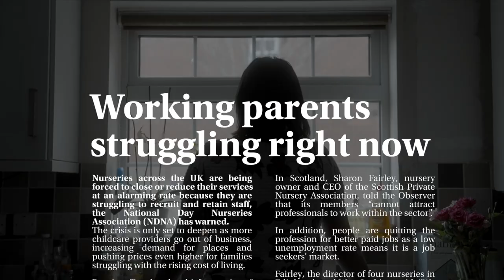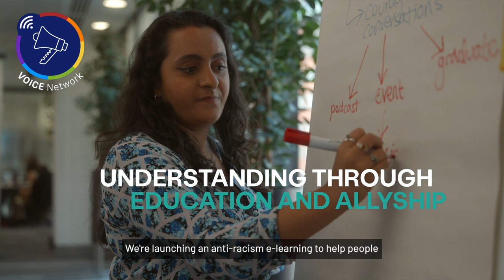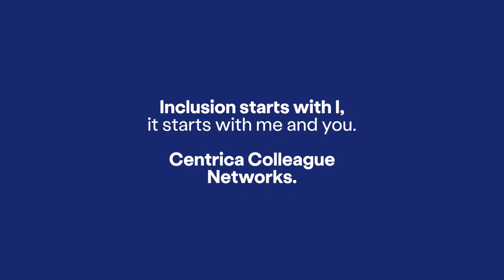Centrica Employee Networks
Our employee-led networks help challenge us to think differently, act differently and open opportunities for learning across our business.

Friendly and inclusive, our colleague networks are there to support anyone. Everyone's welcome.